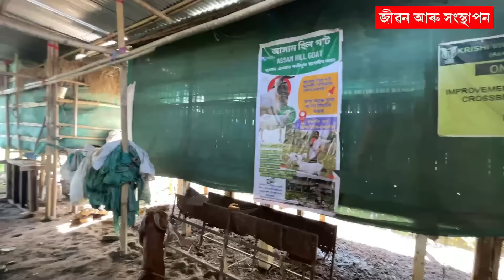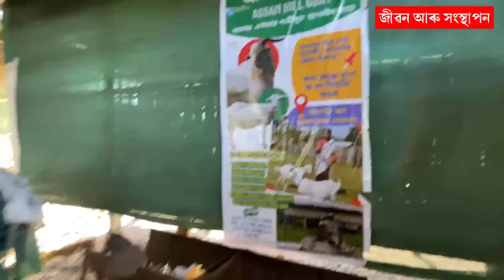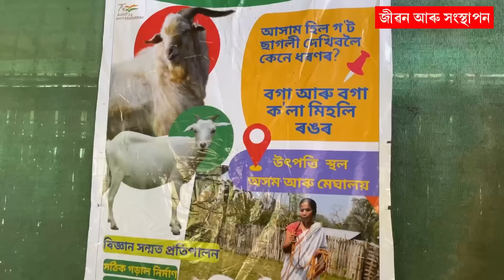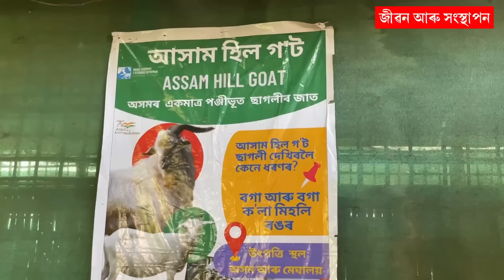এগৰাকী মহিলাই ছাগলী পুহিয়েই চলাইছে পৰিয়ালটো ॥SAGOLI FARM II UPARJAN॥SUCCESSFUL GOAT FARM ASSAM II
GOAT FARM
GOAT FARMING ASSAM
SUCCESSFU FARMER
Sagoli farm
Assam Hillgoat
New Business ideas 2023
new business
start up
Business ideas
uparjan
How to start a business
Assamese farming
Pig farm
Pig farming for beginners
Pig Farm Assam
Pig
Goat video
goat farming
Goat Farming Business
Goat farm Assam
Chicken farm
chicken farming for begineers
Cow farm
Cow farming in india
Dairy farm
dairy farm business
Assam farming loan
bank loan for farming
How to get Bank Loan
Business kaise kare
Paper plate manufacture
Paper plate machine
Industrial video
Pranjal Dahiya new Song
Pranjal Gogoi
Startup Ideas 2023
Startup idea
New industry business
Slipper making machine
feed mill
feed mill plant for poultry
feed mill machine
feed mill business
Govt job vacancy 2023
assam business idea
assam business
PRANJAL GOGOI JIBON ARU
PRANJOL GOGOI
JIBON ARU SANGSTHAPON
PRANJALGOGOI YOUTUBE CHANNEL
TOP FIVE BUSINESS IDEAS
BUSINESS IDEA
TOP BUSINESS IN ASSAM
T shirt making business
T shirt making business proft and loss
machine for t shirt printing
sonari t shirt printing machine
School t shirt making factory
low price school t shirt making in assam
Sonari t shirt factory
T shirt making business in assam
TRIPAL MAKING MACHINE
PAPER PLATE MACHINE IN ASSAM.
MURI MACHINE IN ASSAM.
BHUJIA MAKING MACHINE IN ASSAM.
NOODLES MACHINE IN ASSAM.
COFFEE CUP MACHINE IN ASSAM.
START UP MACHINE IN ASSAM
BUSINESS IDEAS OF ASSAM
NEW BUSINESS IN ASSAM.
Paper plate making machine in Assam
Paper plate industry in Assam
How to start paper plate industry
Mushroom cultivation in Assam.
Start up idea.
PRANJAL GOGOI
PRANJALGOGOI YOUTUBE CHANNEL
TRIPAL MAKING MACHINE
Start up idea.
Poultry farming in Assam.
Sonali chicken farm in Assam.
Poultry farm in sibsagar.
Best goat farm in Assam.
Goat farming video
Sagoli farm vdo.
Goat Farm in sibsagar
Radhika Goat Farm Sibsagar.
radhika farm house
assam goat charaideo farming sonari goatfarming sivasagar newsliveassam agriculture mathurapur sapekhati Maibella । goat farm in Assam । Assamese goat farm। Ramsagoli । Ram sagoli। best goat farm in assam।assamfarmer
Layer chicken farm in Assam
Egg Farm in Assam
Poultry farm in Assam
Big egg farm
Assam farmer
Bahubali Chicken Farm
Egg farming Idea
How to start a egg farm
Bank loan egg farm
Big pig farm in Assam
Big pig farm in Dibrugarh
Big pig farm in Upper Assam
successful pig farm in Assam
gahori palok hontha
Low cost pig farm in Assam.
Pig farm training in Assam.
Naharkatia pig farm.
Low cost pig feed.
Pig farming training Assam.
Best pig breed .
Pig breeds. Local Gahori Daana. Local Gahori.
Jibon Aru honsthapon
Pork meat processing industry
Pig industry in assam
Pig price in assam
Details of pig farming
EGG FARMING ASSAM
LAYER FARM VIDEO ASSAM